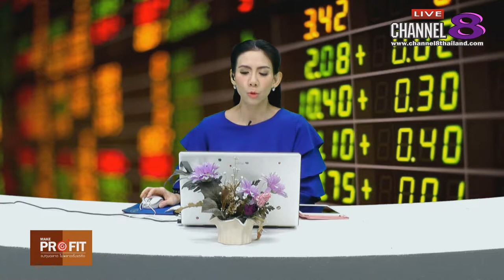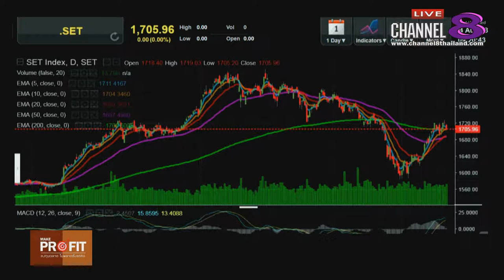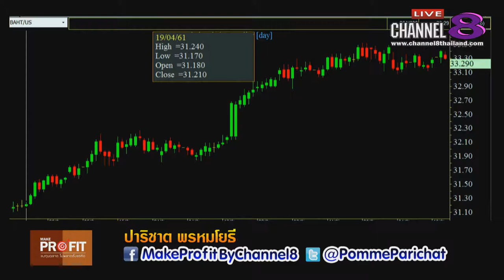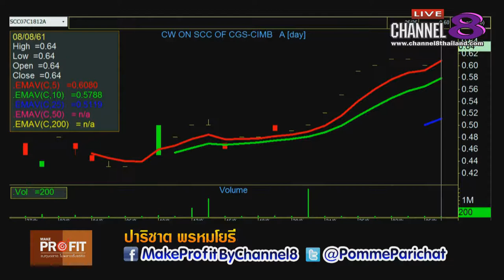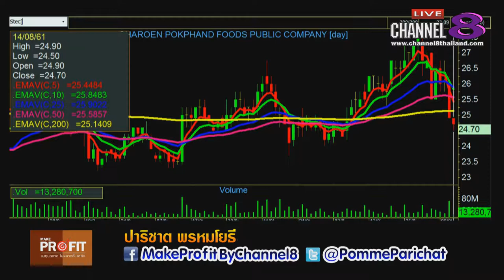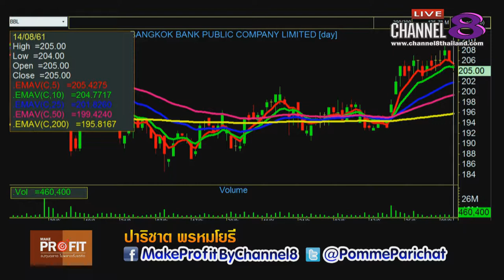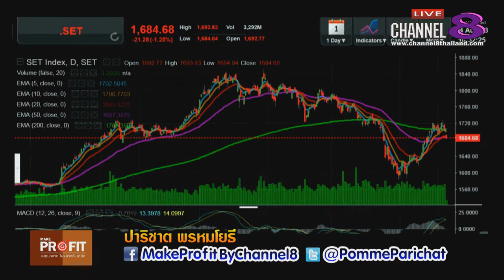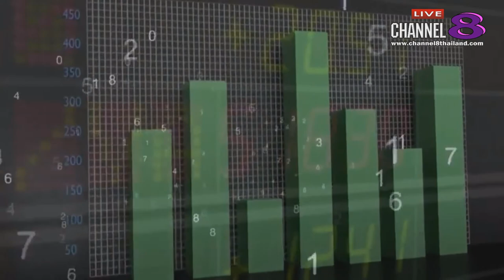Channel8Thailand : MakeProfit ลงทุนฉลาดไม่พลาดตั้งแต่คิด 14-8-61